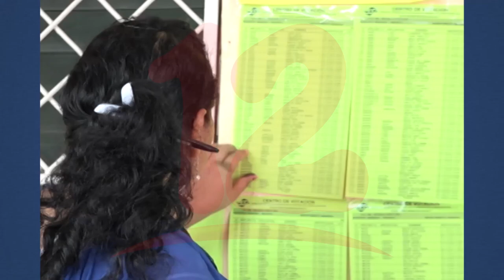Realizan audiencia sobre situación en Nicaragua, represión y presos políticos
Noticias12Nicaragua Comisión de derechos Humanos Tom Lantos realiza audiencia sobre situación en Nicaragua, represión y presos políticos.